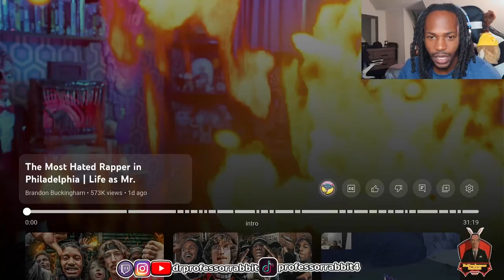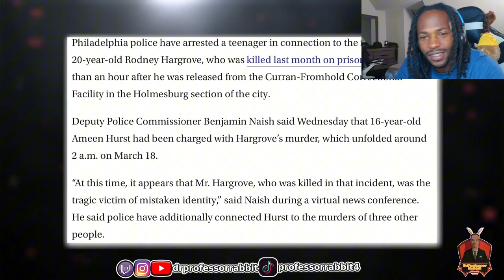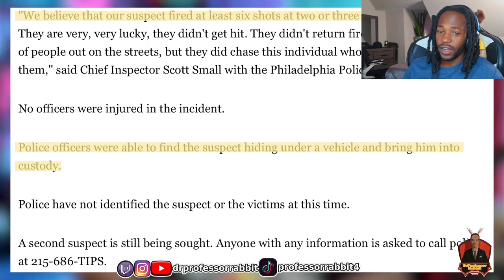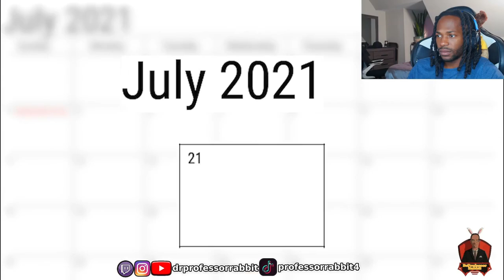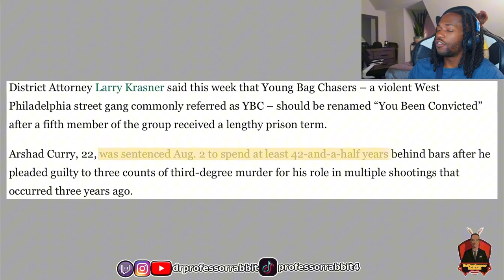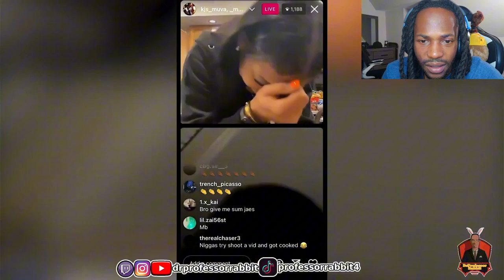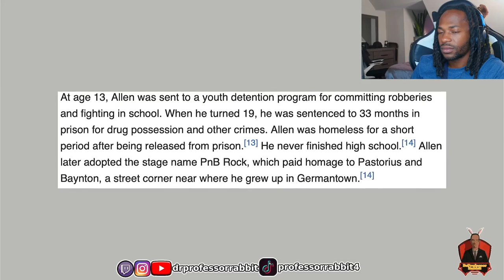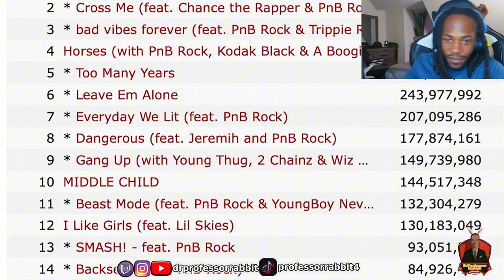YBC DUL last interview 😱😱